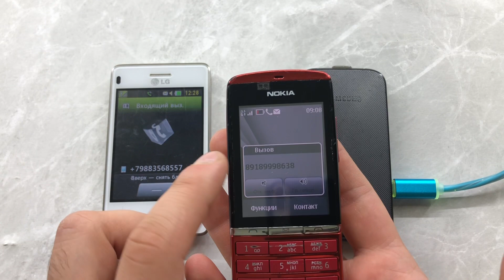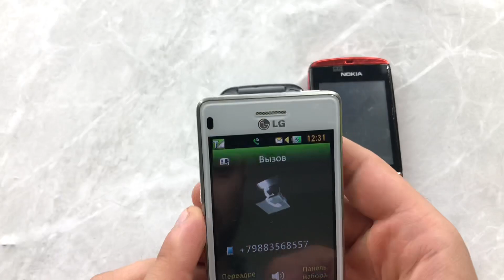Incoming/ Outgoing Call LG VS NOKIA VS SAMSUNG Flip